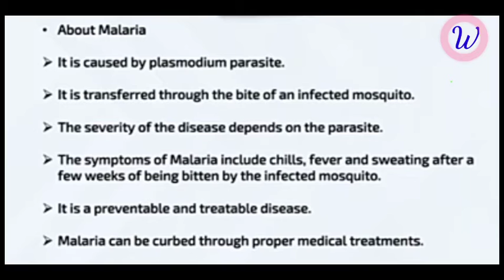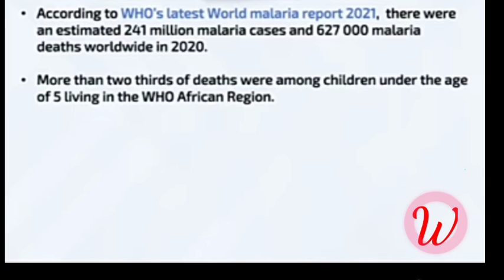World Malaria Day 2022